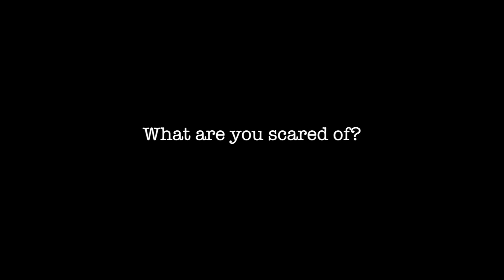Remy, 9 years old, Narrator of the series "Live a life that tells a Story"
Akarac Youtube channel is a family adventure. Remy is fully part of it as he found the slogan Cambodia’s Beauty of Life and we randomly discovered his narrating skills. I, his mum, decided for a change to interview him, I had no idea what he would come up with…